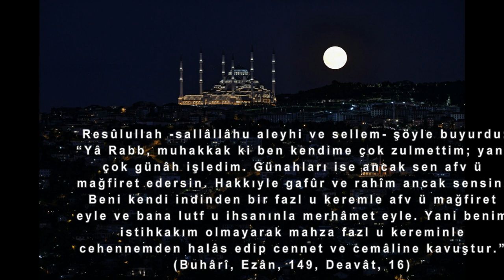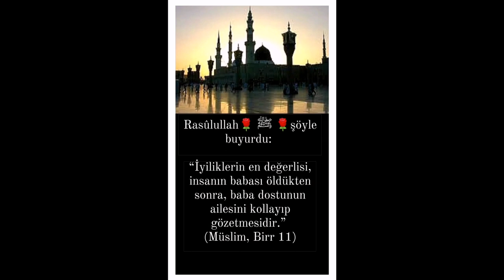GEL TÖVBE EYLE